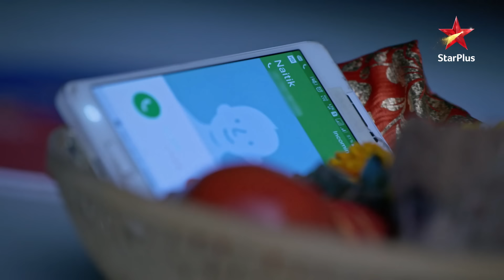Kartik se hua car ka accident! | Yeh Rishta - Naira Kartik Ka